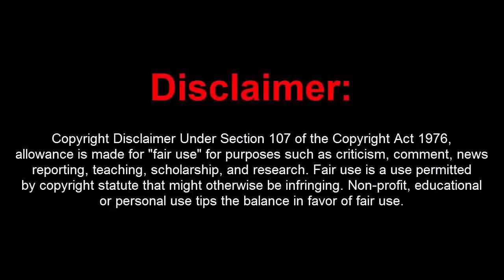GTA 5 Online 1.42 F9 Hack Back w/ 10 Mil Stealth Money(Undetected)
[DOWNLOADS]

STEAM VERSION && SOCIAL CLUB VERSION:
**Mod Menu:

How to install:
**Download the mod with the best smile you can give! (You can do better than that!)
**Launch the Game and Go Online
**Start job-hopper.exe, for Steam you will need Administrator rights.
**Press F9 once in a while to generate just that bit more money to get through the holidays. After one press you will have to wait for about a minute until you can add again

[CREATOR:   Kiddion]

[Credits Given by the Creator: zorg93, Scriptkiddy1337,, sub1to,]

Controls:
F9 = OPEN

[MUSIC]

Rolipso - Dawning